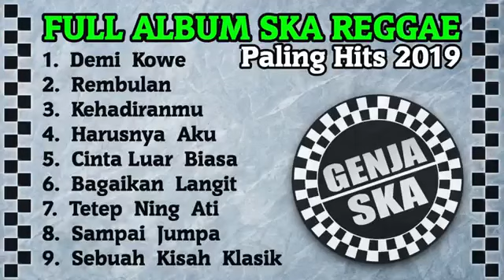SKA REGGAE PALING HITS FULL ALBUM santuy banget